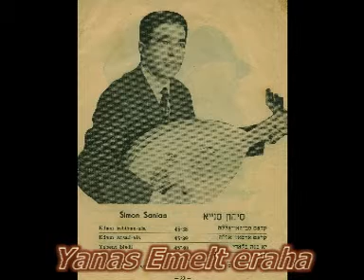Yanas Emelt - SIMON SANNEE-JACK TORDJMAN